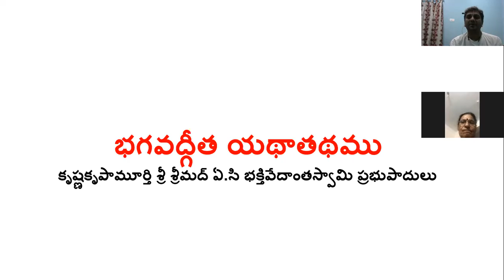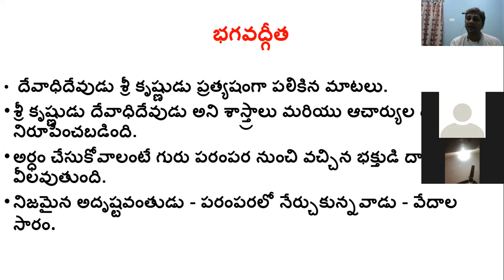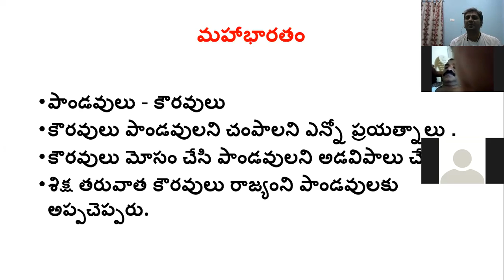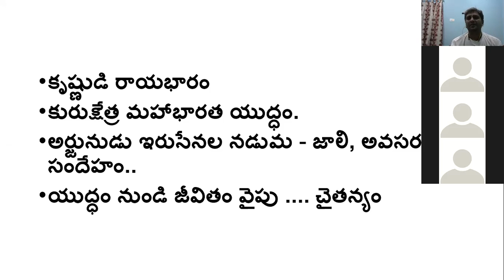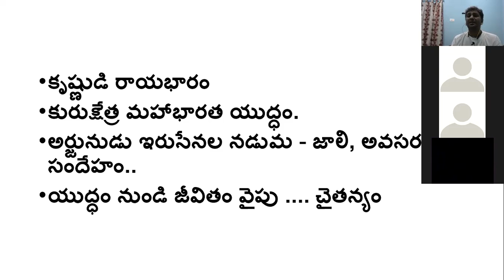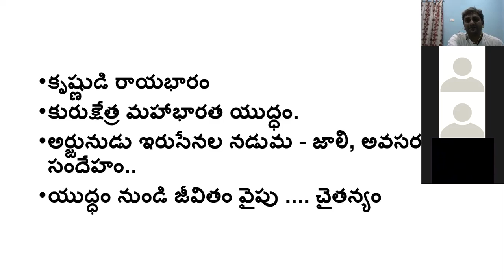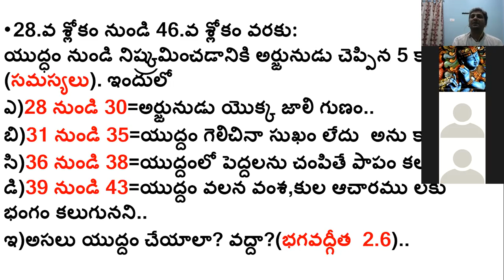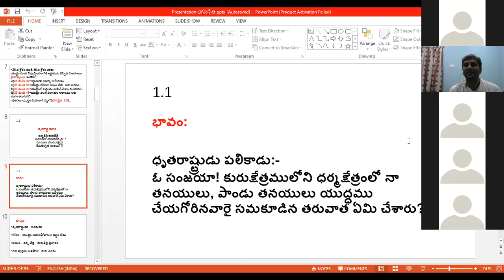మహాభారతం మరియు భగవద్గీత ఉపోద్ఘాతం